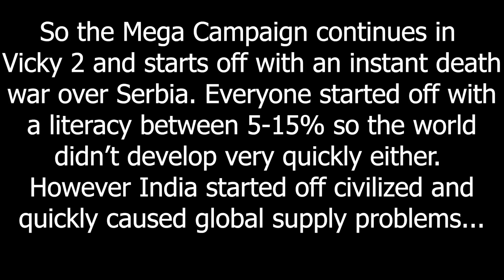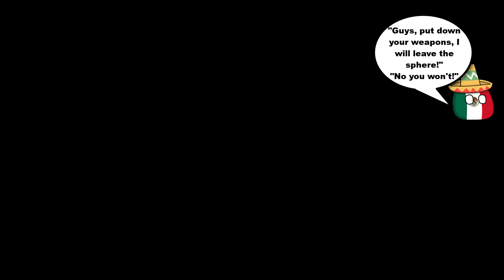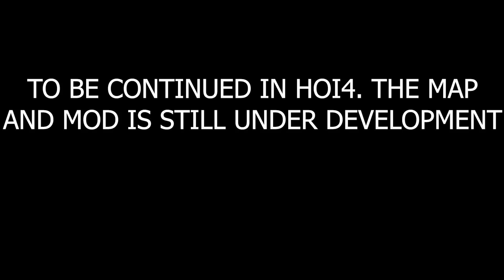What If India Industrialized Faster - Victoria 2 MP Mega Campaign In A Nutshell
Mods: HPM